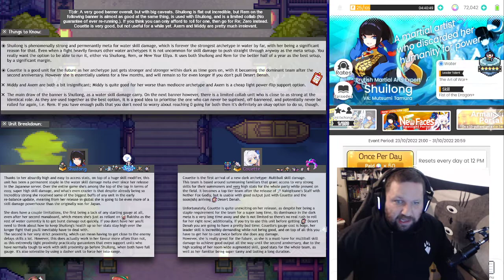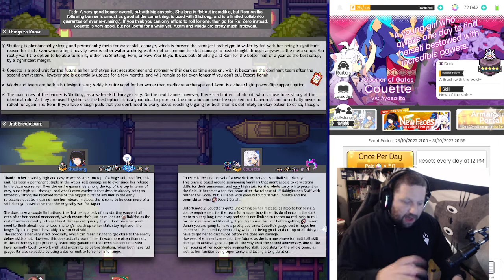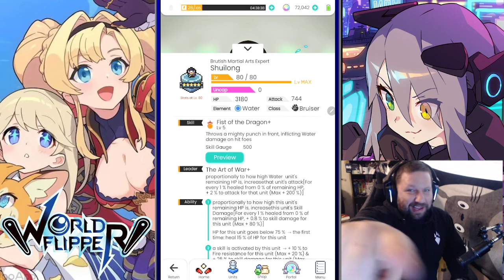[World Flipper] Shuilong & Couette summons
Time for some summons, looking to b8uild my Dark Multiball team! Will we get lucky!